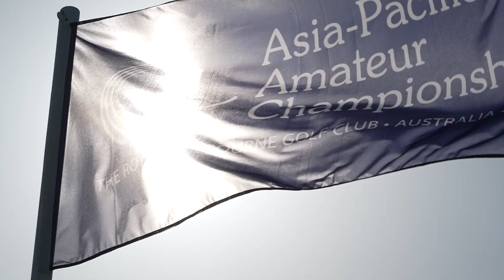Rewind to 2014 and Antonio Murdaca's Home Win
We take a look back at Antonio Murdaca's home victory at the sixth annual Asia-Pacific Amateur Championship (AAC) at The Royal Melbourne Golf Club in Melbourne, Australia.

Here's how you can follow-along with the Asia-Pacific Amateur Championship:

for free, worldwide streaming of all four tournament rounds, view live scores and get the latest news.

Additional information:

The 14th edition of the Asia-Pacific Amateur Championship will be held October 26-29, 2023 at Royal Melbourne Golf Club in Melbourne, Australia.

The Asia-Pacific Amateur Championship was created in February 2009 as a joint initiative to develop the game by the Asia Pacific Golf Confederation, the Masters Tournament and The R&A. An invitation to play in the Masters Tournament and The Open is given to the winner, while both the runner(s)-up gain a place in The Open Qualifying Series.

The typical 120-player field is annually comprised of the top male amateurs in the Asia-Pacific region representing the 43 Asia Pacific Golf Confederation member organizations.